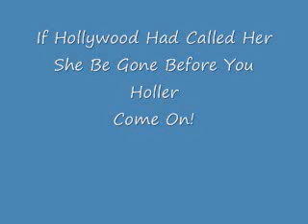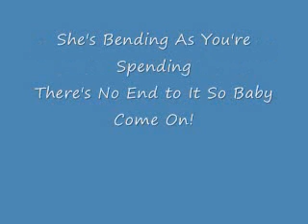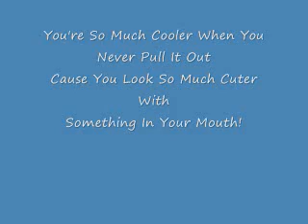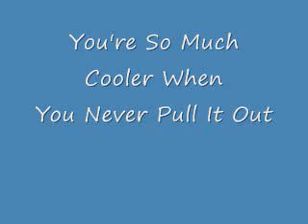2. Something In Your Mouth Lyrics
Something in your mouth performed by Nickleback. My second Lyric video.